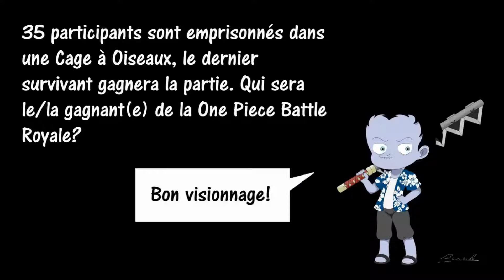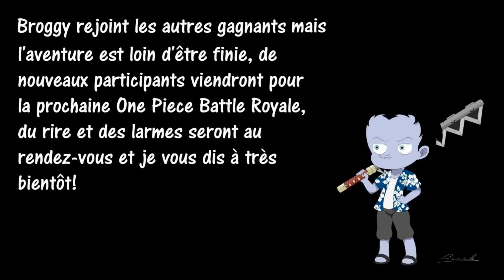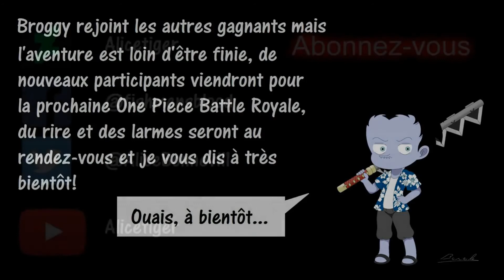One Piece Battle Royale #4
Salut tout le monde et voici la quatrième One Piece Battle Royale sur ma chaine, un fangame crée par Sinaell et par Mush. (Oui, le son et le jeu ne sont pas trop en synchro mais il y a une raison, la qualité supérieure m'empêche de sélectionner une grande partie des personnages, c'est pas top alors j'ai réduit la qualité pour ne plus avoir ce problème) Bon visionnage!